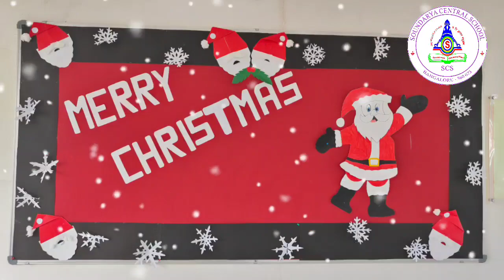Christmas celebration @SCS| Soundarya Central School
Christmas celebration @ SCS